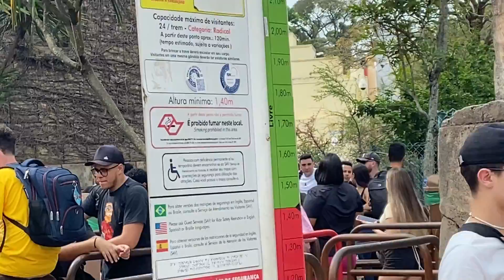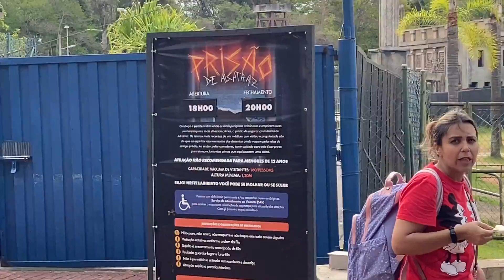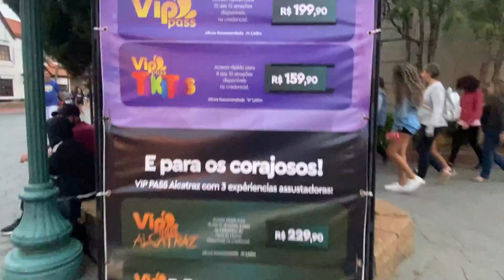FILAS NO HOPI HARI + MONSTROS HORA DO HORROR 2022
Filas + Monstros da Hora do Horror Alcatraz 2022 Hopi Hari

A Hora do Horror vai até dia 15 de Novembro de 2022

Cãmera: IPhone 11
Edição: Sony Vegas Pro 19.0